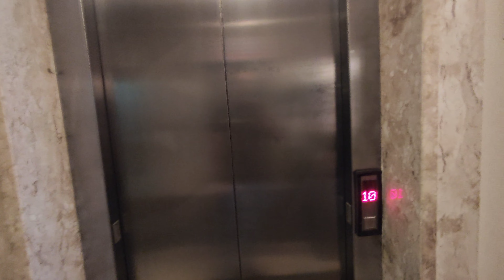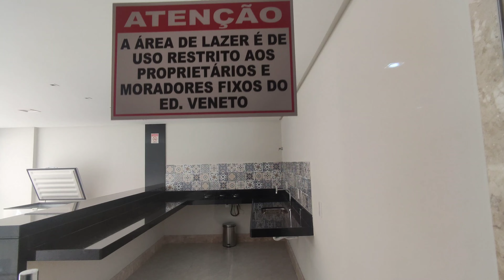(VENDIDO) Praticamente uma casa suspensa! Ap na quadra do mar com muita área externa! Praia do morro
Código do imóvel: Vnt0013

Localizado na quadra do mar

- 02 Quartos sendo 01 suíte
- 01 Sala
- 01 Cozinha com área de serviço integrada
- 01 Banheiro social
- Área descoberta enorme
- 01 Vaga de garagem

Prédio com área de lazer;

Valor de investimento: R$ 690.000,00

Para maiores informações e visita:
Renan de Sá Junior
CRECI: 011056-F